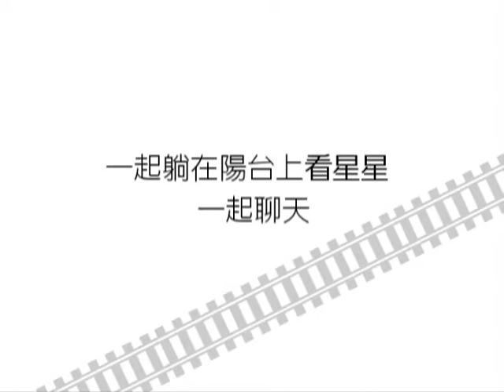Kenting 2010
journey